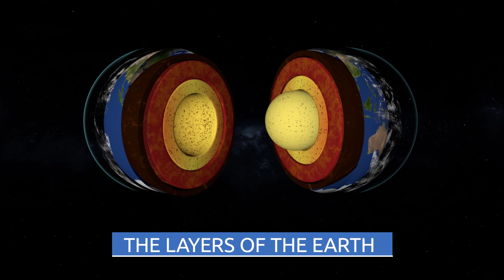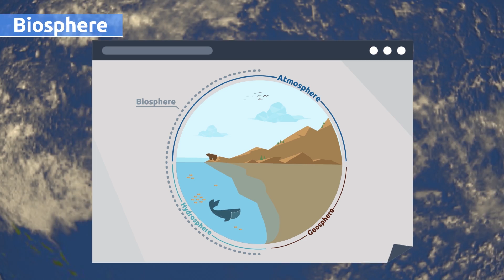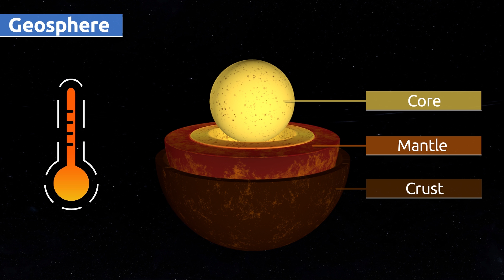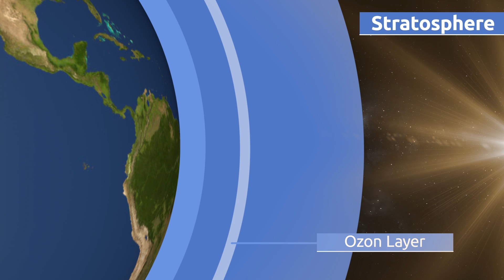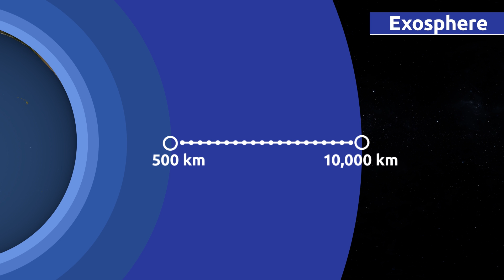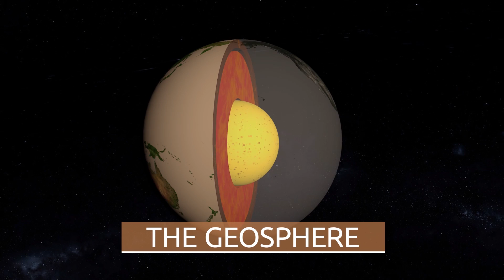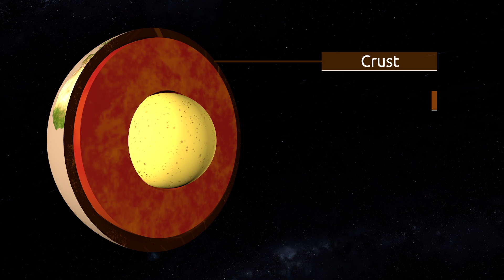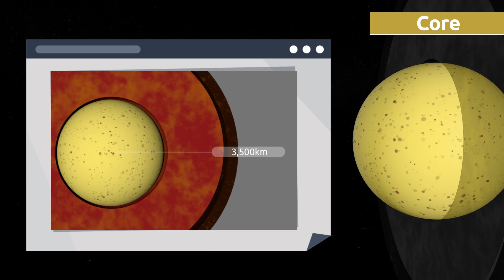Layers of the Earth - Science for Kids - Compilation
Educational video for children to learn about the layers of the earth: the atmosphere, the biosphere, the hydrosphere and the geosphere. The atmosphere is the outermost layer of the earth and is divided into five different layers: troposphere, stratosphere, mesosphere, thermosphere and exosphere. There are two more layers further down, the biosphere and the hydrosphere. The biosphere is the layer where we find the living organisms and ecosystems (the woods, the jungles, the savannah, the desert or the tundra). The hydrosphere is made up of water and covers 3/4 of the planet. Lastly, the inner layer of the earth is the geosphere which is divided into the crust, the mantle and the core. This video is a compilation of the various layers of the earth and a wonderful resource for elementary school education.